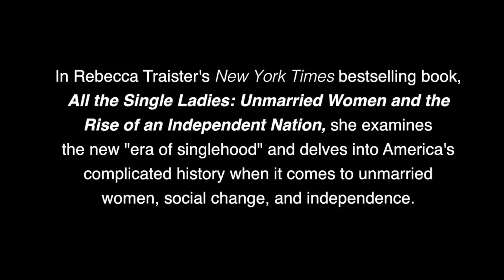Rebecca Traister Author Interview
Join JWA in an engaging conversation with the author of All the Single Ladies: Unmarried Women and the Rise of an Independent Nation, Rebecca Traister as she explores her time of singlehood, the social "success story" of marriage, and looks ahead to the possibilities for women in the future.